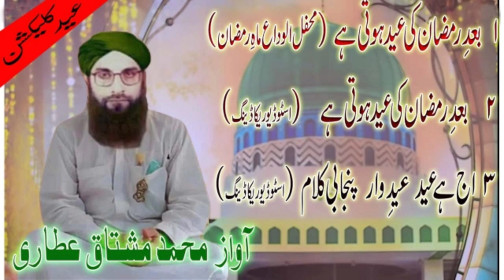bad e ramzan eid hoti hai lyrics || haji mushtaq attari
yaad e mushtaq attari youtube channel
i love dawateislami & mushtaq attari
date of brith haji mushtaq attari            18 ramzan 1386
date of brith ameer e ahlesunnat           26 ramzan 1369
date of brith shah turab ul haq qadri      27 ramzan 1365